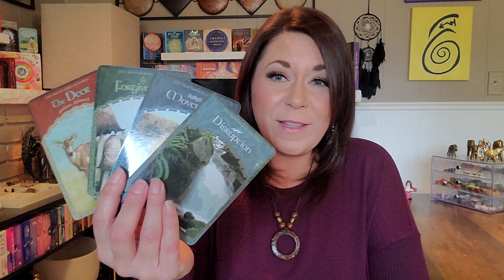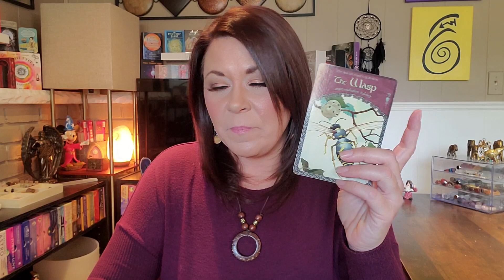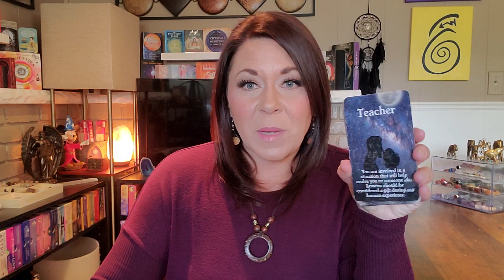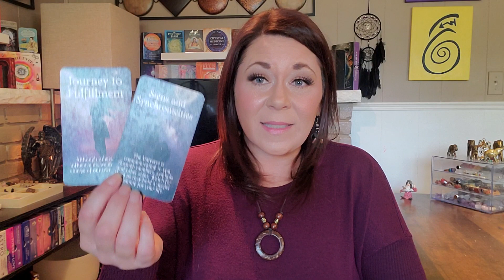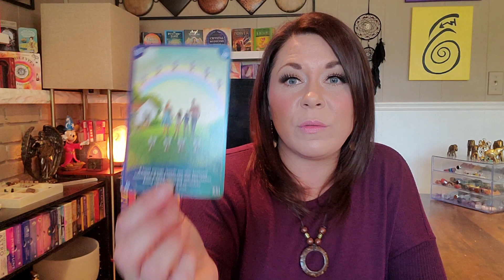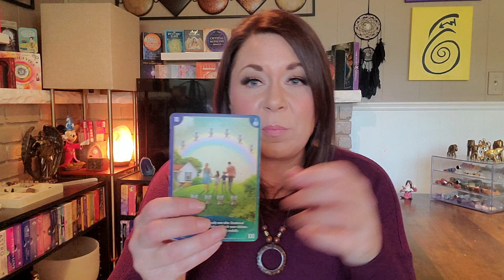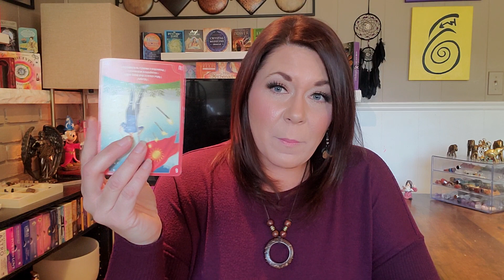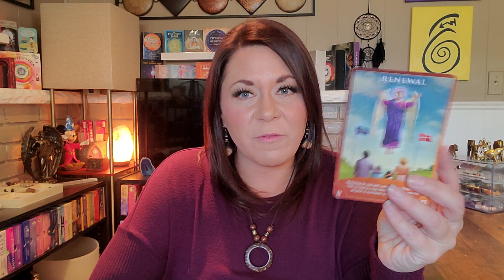Aries ♈️ | 911 Emergent Situation | Heading in a New Direction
5 Week Online Tarot Class $133

Come join me on a journey towards an integrative approach on using tarot for personal growth and healing. This truly is a modern alchemical achievement. When tarot is approached from a holistic standpoint it can bring forward life revelations and invaluable insights.
This five week course will teach you how to use tarot to be able to make informed decisions about your life and to improve your future. Cards do not tell us what to do, but rather, they help us think about our problems from a different perspective. Tarot is a diagnostic tool and can be a road map for the solution and answers you are seeking on the spiritual journey.

Class Starts November 9 and runs for one hour each week from 12-1pm EST and will run for 5 consecutive weeks on Zoom App.

Soulmate, Twin Soul, Karmic Relationship, or Cosmic Divine Partner? Reading Session $166
**Includes Tarot and Oracle Cards**

Personal Birth Chart Reading $122

60 Minute Tarot and Oracle Reading $88

30 Minute Tarot and Oracle Reading $44

Transit Chart Reading Reg. $66 on Sale for $55

Transit Chart Reading Including Tarot and Oracle Reg. $99 on Sale for $88

You can only book through email or my Facebook Page (link on About Tab)

Please use your own logic and intuition, these are general collective energy readings and are not a private reading! All readings should at no time be regarded as fact and are subject to your own personal interpretation.